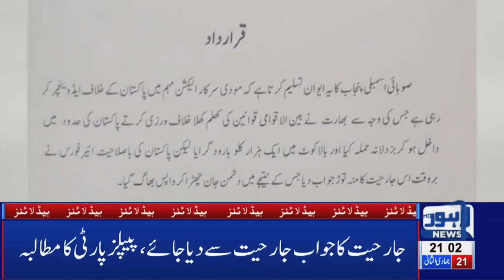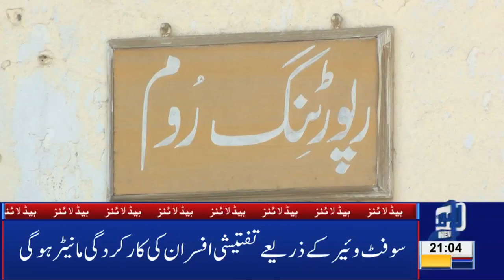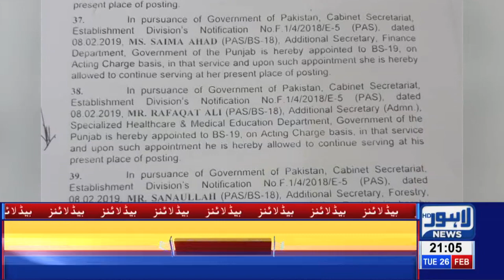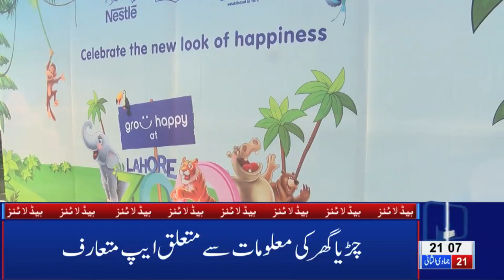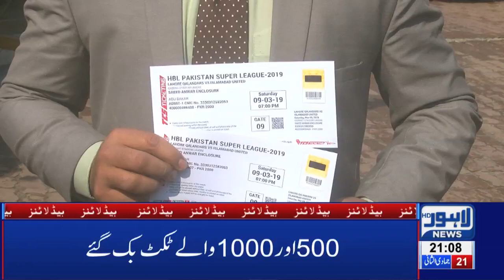09 PM Headlines Lahore News HD – 26th Feb 2019